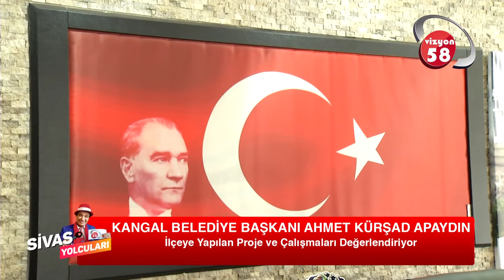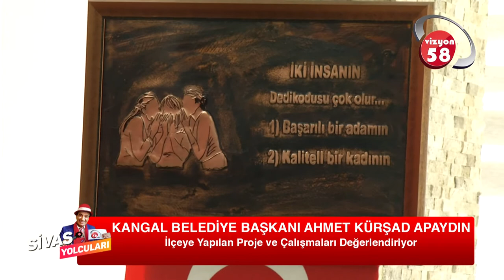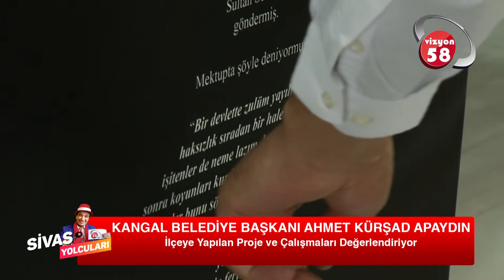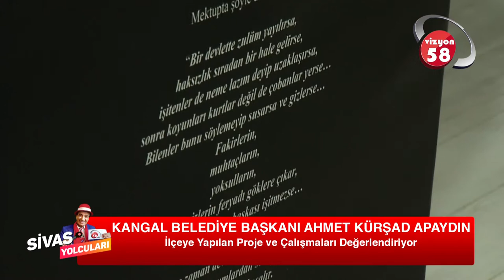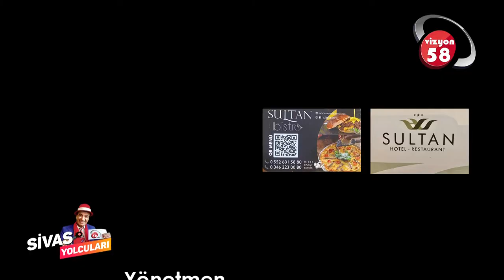Sivas Yolcuları l Kangal Belediye Başkanı Ahmet Kürşad Apaydın